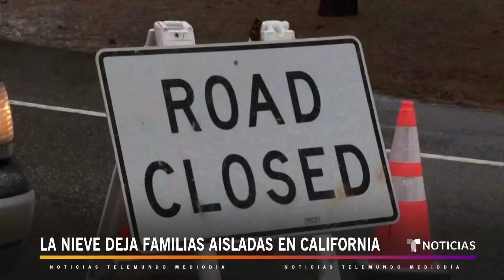Tormentas dejan atrapadas a familias en California y Nevada | Noticias Telemundo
Video oficial de Noticias Telemundo. Algunos miembros de la familia Cortez llevan tres días atascados debido al cierre de carreteras por la acumulación de nieve. Lo sucedido está afectando sus planes de fin de año, sus empleos e ingresos.